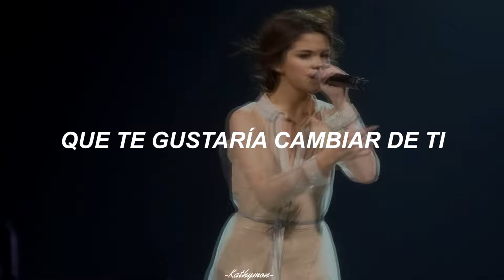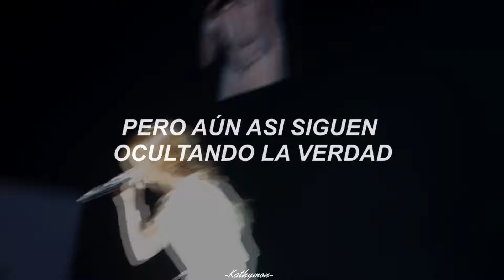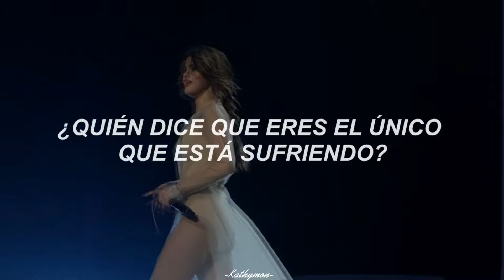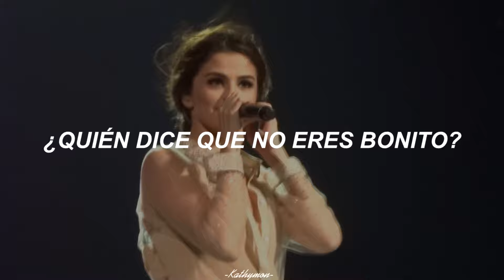Selena Gómez - Who Says (Letra español/Lyrics)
Canción: Who Says
Artista: Selena Gómez

Holaaa denle like si les gustó y si no pues también xd